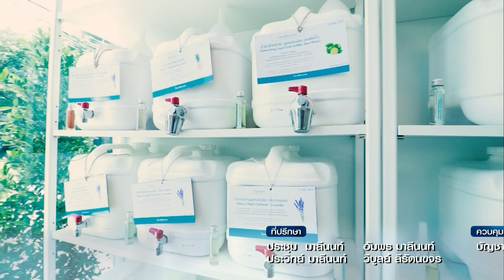BTimes : 'Zero Moment refillery’ ร้านออแกนิครักษ์โลก ช่วยคุณลดขยะได้มากกว่าหนึ่งชิ้น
ออกอากาศวันที่ วันที่ 30 พฤศจิกายน 2561 เวลา 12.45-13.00 น.

Scoop : 'Zero Moment refillery’ ร้านออแกนิครักษ์โลก ช่วยคุณลดขยะได้มากกว่าหนึ่งชิ้น